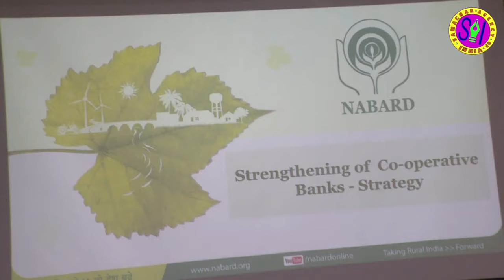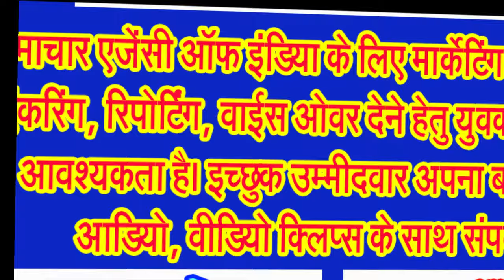मध्य प्रदेश समाचार, मोहन यादव की अध्यक्षता में कैबनेट में हुए अनेक निर्णय . . .